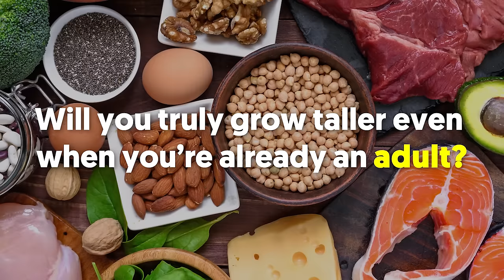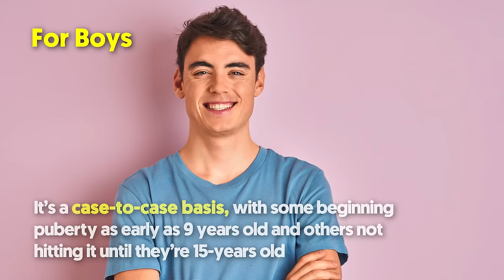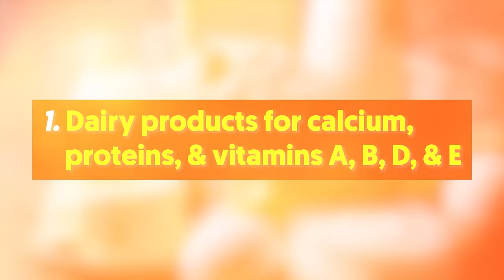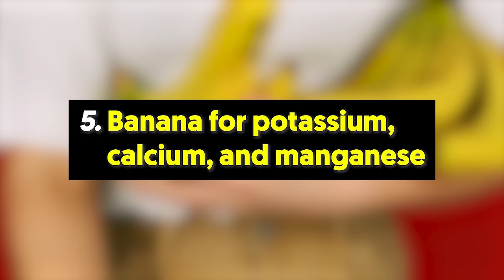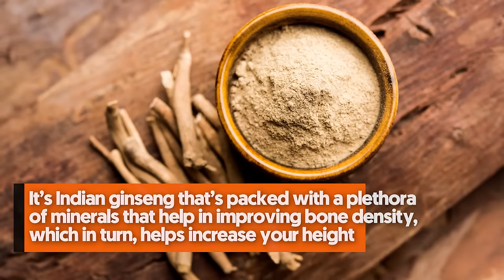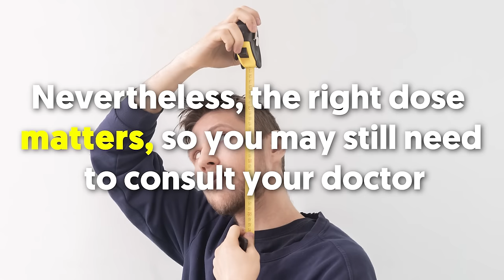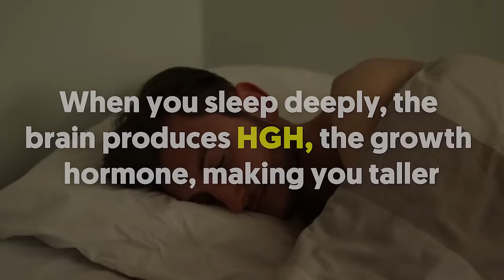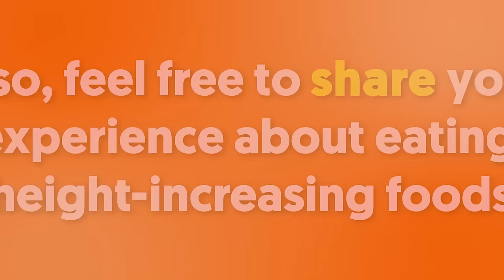What Happens When You Eat Height Increasing Foods for 1 Month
Height mostly depends on genetics, say around 60 to 80 percent of it. But don’t lose hope just yet! Certain environmental factors such as exercise and nutrition account for the remaining percentage.

In a nutshell:

For example, protein is an important factor in healthy development, as well as in promoting tissue repair and immune function.  So, what really happens when you eat height-increasing foods for a month? Height growth and puberty Before we get to the main point of the video, let`s first talk about when a girl and a boy truly stop growing.  The majority of girls experience puberty between ages 8 and 13 and growth spurt between ages 10 and 14.  In most cases, girls reach their adult height by age 14 or 15.

 For many boys, their biggest growth spurt happens between ages 12 to 15.  Now, let`s take a look at what happens when you eat height-increasing foods for a month: Nutrients like vitamin D and calcium are essential, as research claims that both significantly benefit bone health.  This is where certain foods rich in certain nutrients and vitamins that promote growth come in.  For starters, you should the right foods every day to hit your vitamin and mineral quota, especially if you`re still growing.

 Below are the ways height-promoting foods can affect your growth after eating them for 1 month: 1.  Dairy products for calcium, proteins, and vitamins A, B, D, and E Milk and other dairy products like yogurt and cheese help you grow taller since they contain all essential nutrients for height increase.  But the best part is that they are a powerful source of several vitamins that all help in developing strong bones, and ultimately, a taller build.  Chicken is a good option for increasing height after reaching age 25.

 Load up on high-quality proteins through chicken for a month and you`ll see an increase in your height.  It`s rich in protein that improves bone and tissue mass and density, all of which are needed for growing taller.  But since it`s packed with minerals like calcium, potassium, and manganese, this fruit will help you boost your height in various, unique ways.  Oatmeal is also loaded with protein, an extremely important nutrient to increase height and boost muscle mass.

 Moreover, protein-rich foods assist in repairing bones and tissues, as well as encouraging the production of new tissues.  As a great source of proteins and vitamin D, it`s no surprise why fish is a healthy way of boosting your height.  Both nutrients are necessary for growth and bone development and density.  Almonds are high in multiple vitamins and nutrients that are necessary for boosting height rapidly.

 Albeit not technically a food, but a herbal remedy, it`s a good, natural way to grow taller in a month.  It`s Indian ginseng that`s packed with a plethora of minerals that help in improving bone density, which in turn, helps increase your height.  In fact, you can do this along with eating height-increasing foods and doing other ways to help boost your height.  Other ways to help your height before it`s too late Human growth hormone is naturally occurring as it functions to regulate your height.

 This hormone is also necessary for the growth of cartilage and long bones.